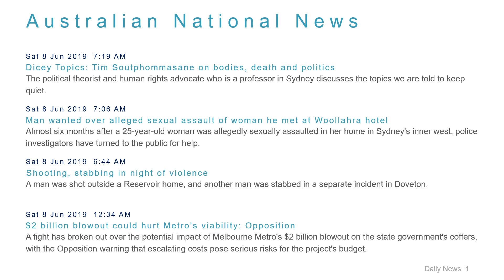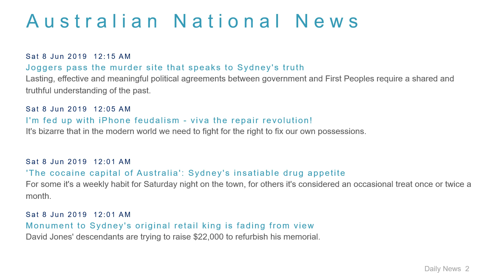National News Headlines for 8 Jun 2019 - 8 AM Edition